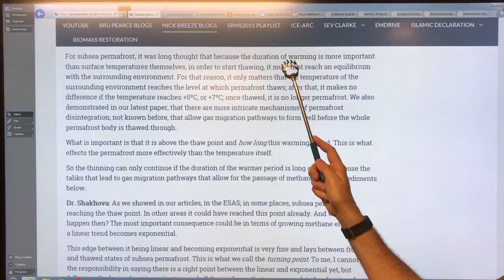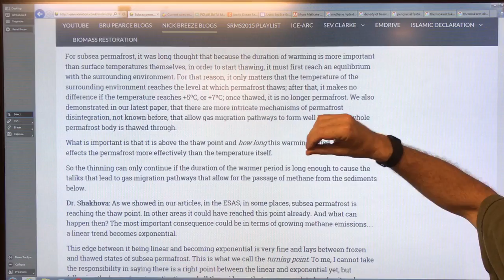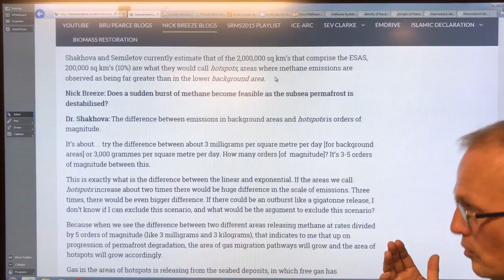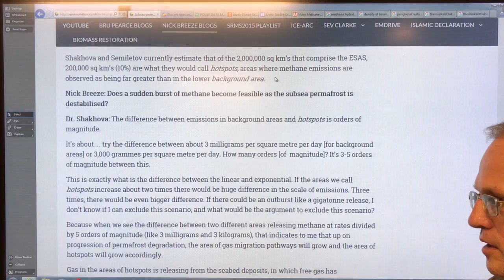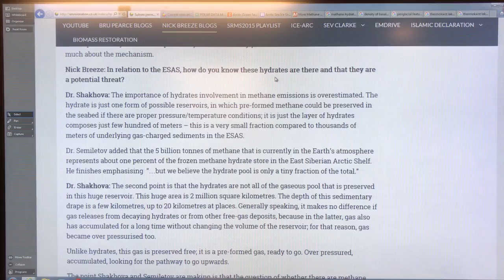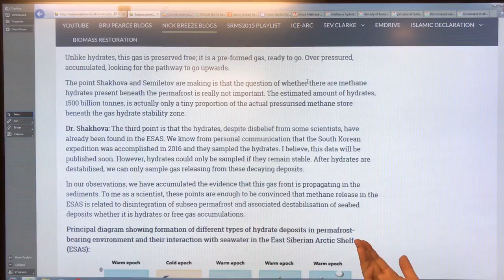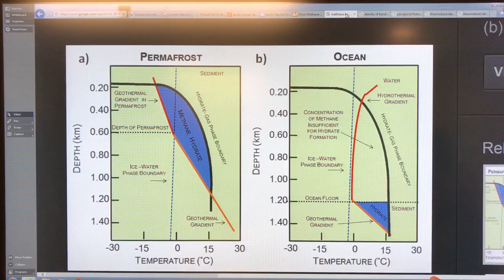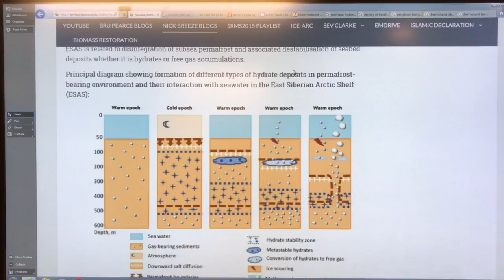Good Morning Earthlings. Wake Up and Smell the METHANE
Vast amounts of methane exists within ocean floor sediments on the Eastern Siberian Arctic Shelf, in the form of methane hydrates & free methane gas. Up to recently, gas release to the shallow water column (50 meters deep) & atmosphere has been slow, with the subsea permafrost acting as a million corks on a million champagne bottles to contain the methane. Now, rapid thawing of the permafrost has released 10% of the corks, allowing rapid ongoing increases in methane release.

Our situation is dire, and we must declare a global climate emergency.